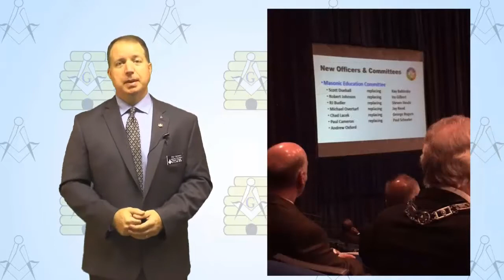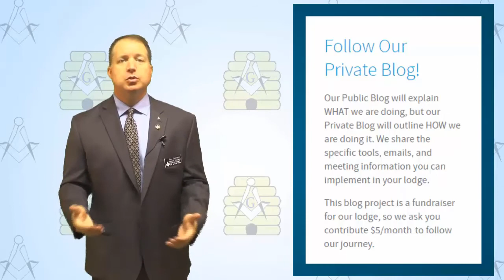Lessons from Grand Lodge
We just got back from Grand Lodge and learned a TON! If you've never been to Grand Lodge before and need some advice about how to prepare, this video will be a huge help as you learn from our mistakes.

If you HAVE been before, you'll learn some tips that can help you re-engage your members. The veteran we brought with us came up with a GREAT idea with some pins he found to re-engage our recently inactive members.

Also, we are proud to announce that Paul Cameron, the host of these videos, was appointed to the Grand Lodge State Education Committee. A huge honor for him an an opportunity help make growth suggestions directly within Grand Lodge to help our fraternity grow as we build Wheaton Lodge 269.

Why are we doing this? We are on a journey to rebuild our lodge to the success it once was. will document everything we are implementing as we journey from where we are now as a lodge, to the vibrant, successful lodge we plan to be one year from now. It includes the email automation plans we discussed in our "Preparations While Dark" video, and "Essential Questions to Ask Your Members", and many more to come. We hope you will follow our journey.

On This Channel:
-Get access to Lodge Presentations
-Tips & Strategies to help improve lodge meetings
-New ideas to develop members
-Learn how to get more out of your Masonic experience
-AND stay current with our Wheaton Lodge 269 Success Project.

Right now Wheaton Lodge has an opportunity to grow our membership and really improve a lot of the things we’re doing. So we’ve set some goals of where we want to be by our next installation meeting, and we are documenting the process on our blog and here on our YouTube channel so you can see how it's going.

Hopefully we’ll have lots of people exchanging ideas with us and this will be a great learning experience for everyone who follows this journey. We hope you'll join us.